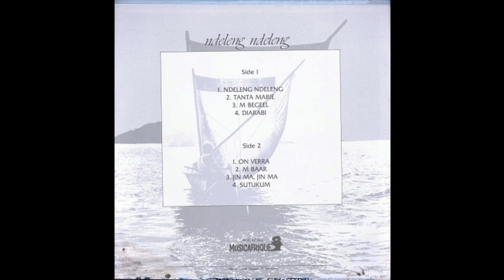Orchestre du Bawobab - Sutukum (Balla Sidibé)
Morceau 8 du LP N'Deleng N'Deleng